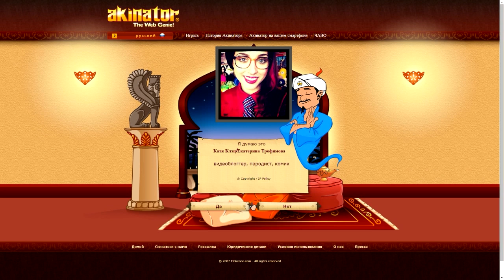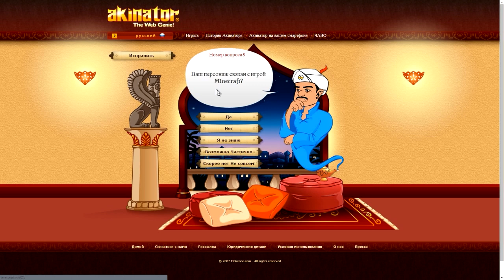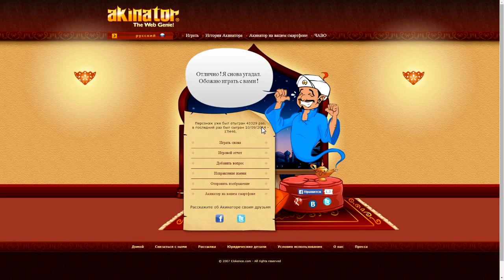(Kate Clapp VS Sasha Spilberg) Файтинг в акинаторе=D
★★★★★★☟☟☟ Описание Там ☟☟☟★★★★★★

Музыка из видео♫ Не скажу, думаю вы знаете=D

 シ シ シ シ シ シ シ シ シ シ シ シ シ シ シ シ シ シ シ シ シ シ シ シ シ シ

Не забудь! ✪Подписатся✪
Не забудь! ✪Написать хорошый комент✪